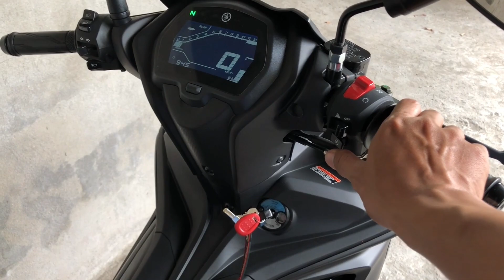2nd Change Oil ng Sniper 155 VVA | DIY Service 2300 odometer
motorcyle oil 4T 10w 40
oil filter
Tools: 19 mm socket wrench
8 mm T wrench
Tissue
Job order: Change oil and change oil filter DIY
see you around here there everywhere
ride safe